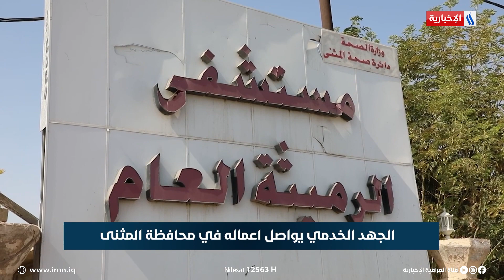الجهد الخدمي يواصل اعماله في محافظة المثنى